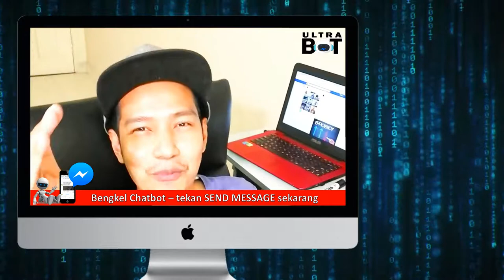Seminar Ultrabot 1.1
Klik sini untuk maklumat seminar m.me/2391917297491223